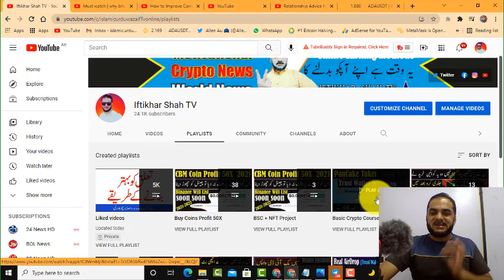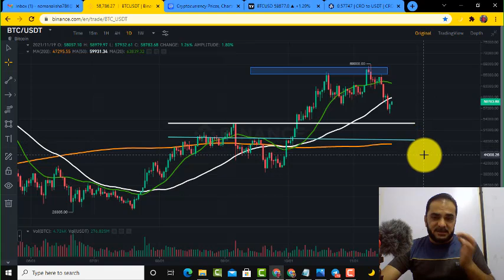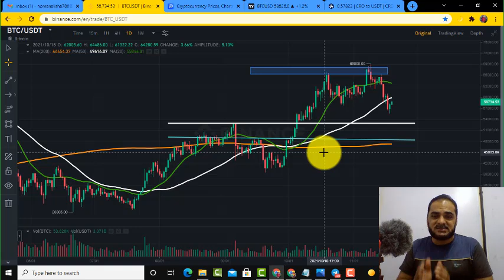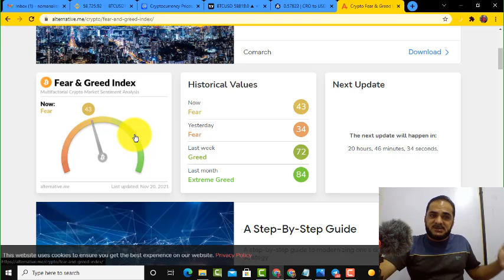Latest Update BitCoin || Why BitCoin Crashing || we Hold or Exit from Altcoins ?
➤✅ Binance Exch  USDT  TRC20   TBLy3FH8xT2r3GBieRgW7GVUvw7zsoSA95
➤✅ Binance Exch  TRX     TRC20   TBLy3FH8xT2r3GBieRgW7GVUvw7zsoSA95
Earn Free LiteCoin 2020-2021 || How TO Earn Cryptocurrency Without Investment.
کروڑپتی بننے کا خواب پورا کریں  انشاءاللہ
How to Earn unlimited satoshi from freebitco.in in urdu/hindi